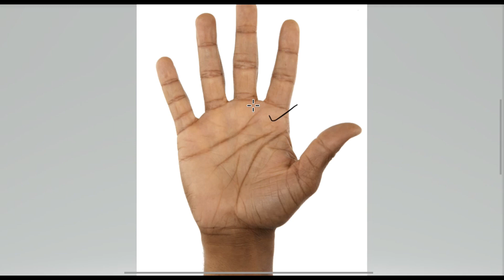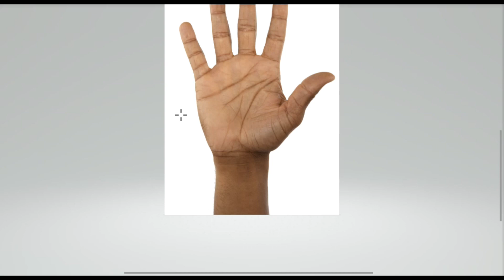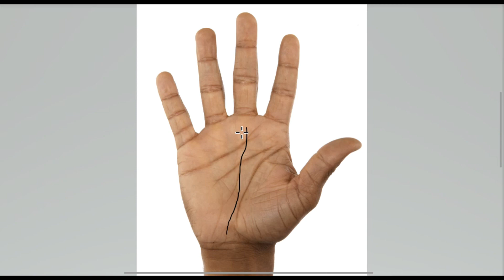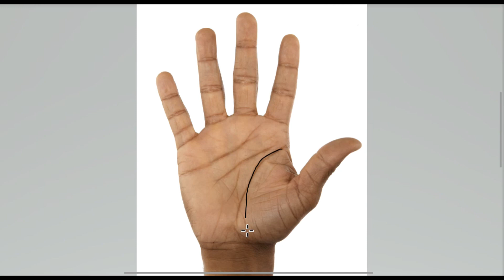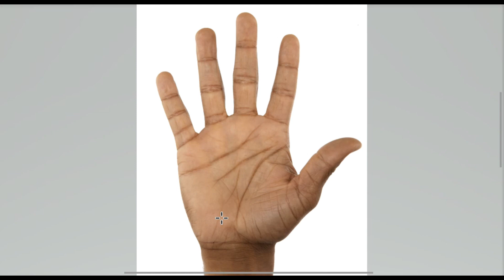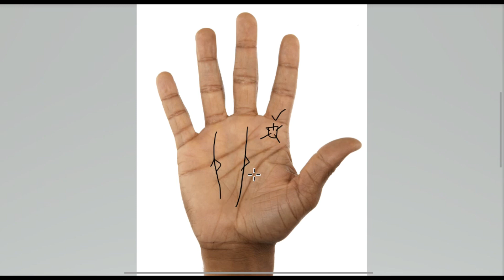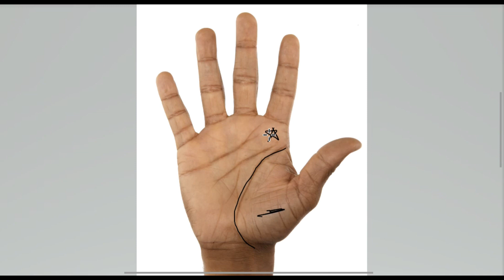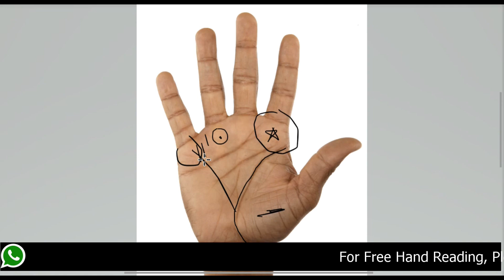Palmistry | Money Lines and Signs in Hands | Must Watch Video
In this video, I discuss how to read your own Money Line or Money Signs in Hand. If you know more about palmistry or palm reading then you're in the right place. I hope you will find this video interesting.

AstroPalmist MAB

What is Palmistry or cheiromancy?

Palmistry, or chiromancy (also spelled cheiromancy; from Greek kheir (χεῖρ, ός; "hand") and manteia (μαντεία, ας; "divination"), is the claim of characterization and foretelling the future through the study of the palm, also known as chirology, or in popular culture as palm reading. The practice is found all over the world, with numerous cultural variations. Those who practice chiromancy are generally called palmists, hand readers, hand analysts, or chirologists.